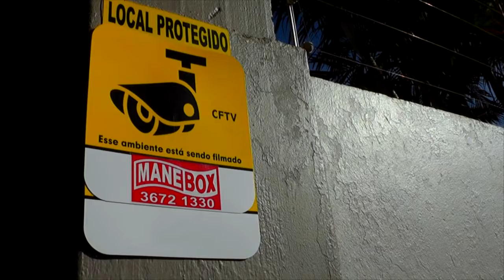CRIMINOSOS ROUBAM COLETE E ARMA DE SEGURANÇA DA ESTAÇÃO DE TRATAMENTO.